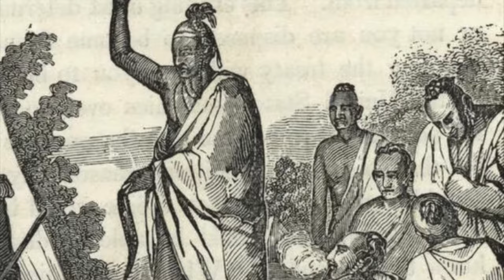Tulsa Overview | An informative introduction to Tulsa, Oklahoma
Tulsa is a very underrated city. It has a descent skyline for its size and and one of the better art scenes in the country. In this video I briefly cover Tulsa's history, population, skyline as well as a few things that make it unique.

Track: Oleg Mazur – Inspiring Corporate
Track: Oleg Mazur - Path to Innovation